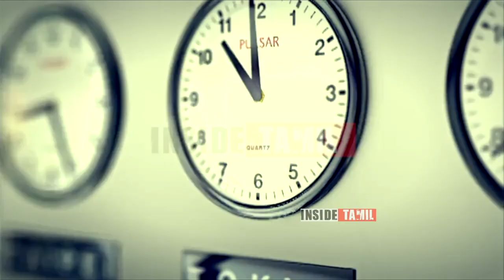முற்றும் நெருக்கடி ஹெச்.ராஜா மீது காவல் ஆணையரிடம் புகார் அளிக்கும் சுப.வீரபாண்டியன்..!